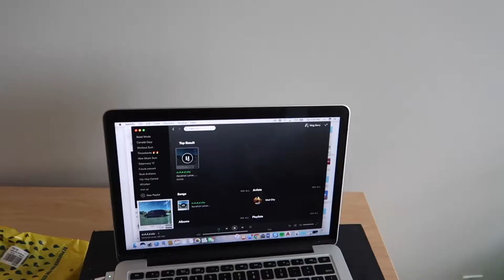UBC HOMECOMING | 2018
My roommates rock bruhhh!